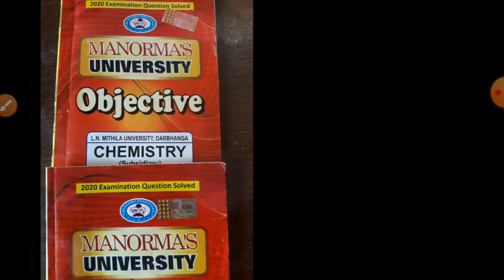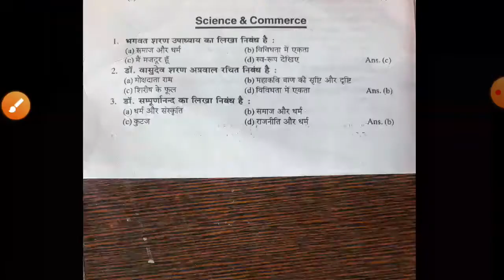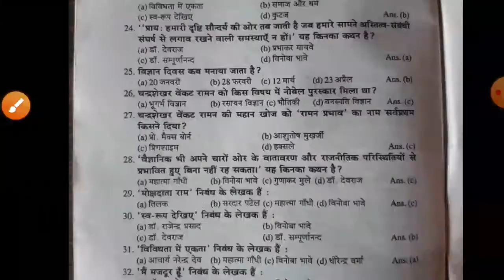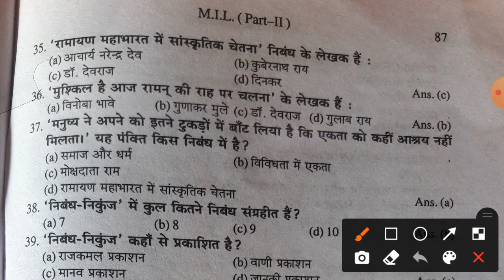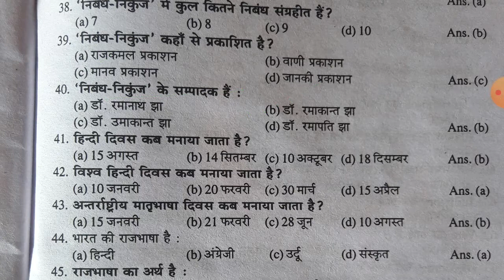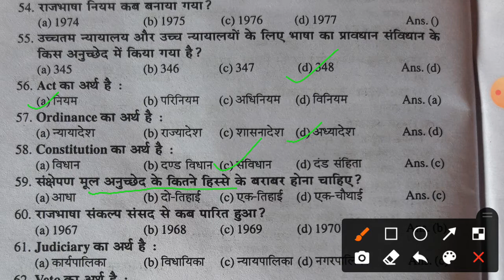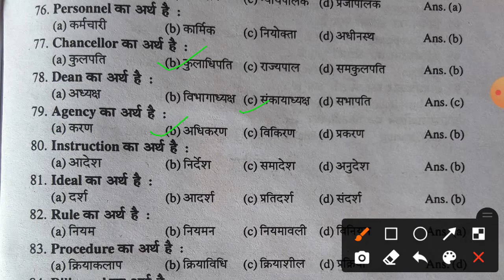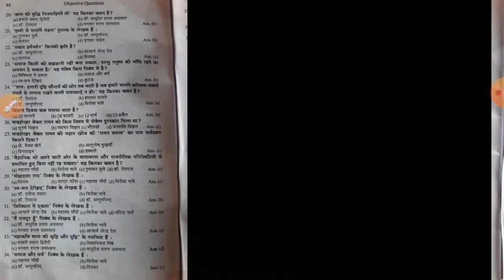Rb Hindi for bsc part 2 sc & com vvi questions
these are very important vvi and most chance to come in 2021 exam

Splendor bike headlight and indicator cover in discounted price

lnmu topper student will get prize money

if you are planning to secure your future then purchase these books and read daily

buy your favourite laptop under 30000 which I am also using for online study and many purposes plz visit the link and details